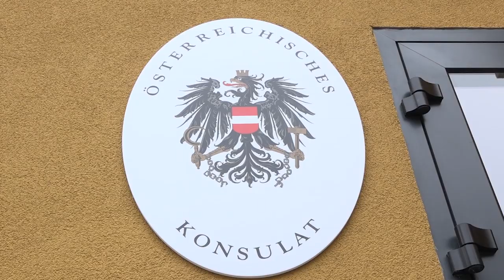Открытие почетного консульства Австрии в Бельцах.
Inaugurarea Consulatului Onorific al Austriei la Bălți.